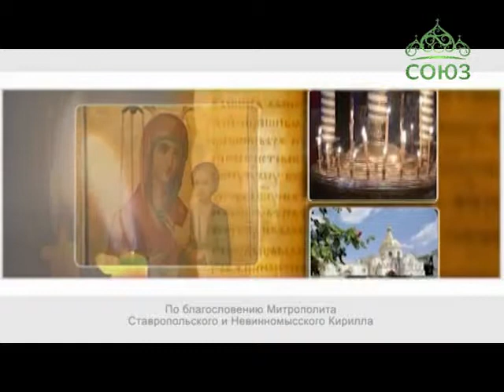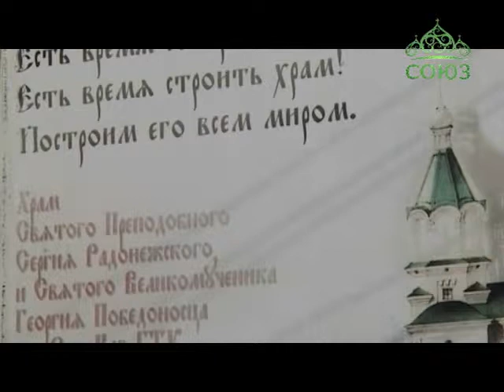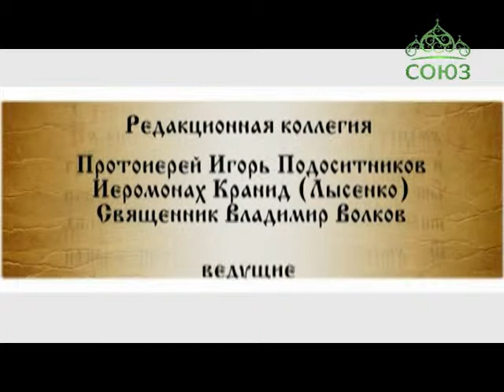Благовест (Ставрополь). Выпуск от 24 сентября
В первой части нашей передачи вы услышите слово протоиерея Владимира Волкова на праздник Рождества Пресвятой Богородицы, во второй части программы вы увидите репортаж об окончании строительства храма во имя прп. Сергия Радонежского г. Ставрополя и о храме во имя св. влмч. Варвары.